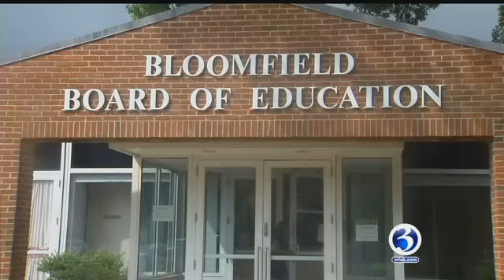Video: Some school districts aren't compliant with state safety requirements